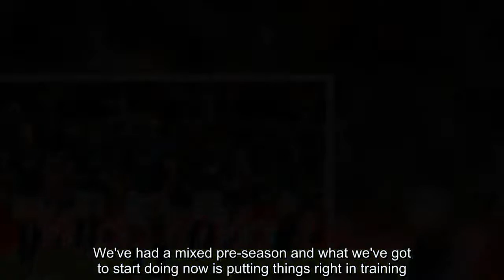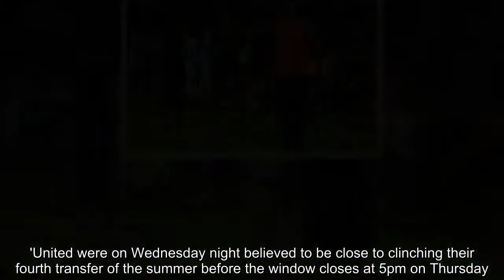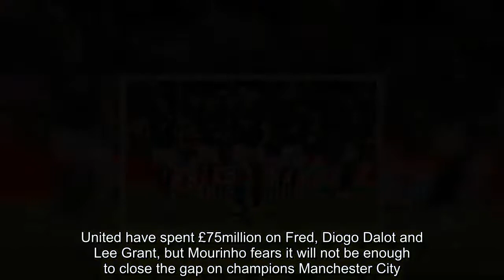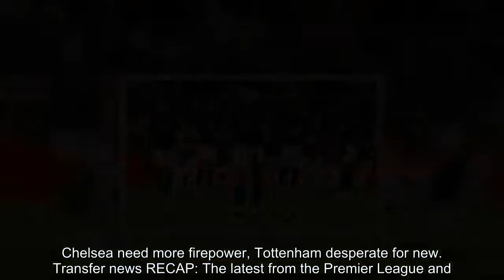Breaking News - Alexis Sanchez urges Man United to splash the cash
Alexis Sanchez has urged Manchester United to make big signings if they want to compete with their rivals.Sanchez, who joined United from Arsenal in January on a £500,000-a-week deal, admits United still need more top-quality players.'Manchester United have to go out with the intention of winning everything that's put before them,' he said.  RELATED ARTICLES  Previous   1   Next   Manchester United move for Kurt Zouma as Jose Mourinho looks...  Chelsea need more firepower, Tottenham desperate for new...  Transfer news RECAP: The latest from the Premier League and...  Manchester United stars Alexis Sanchez, Chris Smalling and...  Share this article   Share   212 shares   'We're a big club. We've had a mixed pre-season and what we've got to start doing now is putting things right in training. At United we have to sign big players with experience.'Barcelona just signed Arturo Vidal, who is a great player and my team-mate from Chile. He is an example of the type of players we need to sign in order to win trophies and compete at the highest level.'United were on Wednesday night believed to be close to clinching their fourth transfer of the summer before the window closes at 5pm on Thursday.  Jose Mourinho has made no secret of his wish for at least one more player amid growing tension between the manager and Old Trafford chief Ed Woodward.United have spent £75million on Fred, Diogo Dalot and Lee Grant, but Mourinho fears it will not be enough to close the gap on champions Manchester City.Keeping Paul Pogba is central to United's plans as the Frenchman continues to angle for a move to Barcelona.The club on Wednesday reiterated that Pogba is not for sale and said he has not asked for a pay rise to stay. Mourinho will face the media on Thursday morning to preview Friday night's season opener at home to Leicester City.If there are no new arrivals at Old Trafford, the press conference is likely to be a feisty affair.  RELATED ARTICLES  Previous   1   Next   Manchester United move for Kurt Zouma as Jose Mourinho looks...  Chelsea need more firepower, Tottenham desperate for new...  Transfer news RECAP: The latest from the Premier League and...  Manchester United stars Alexis Sanchez, Chris Smalling and...  Share this article   Share   212 shares